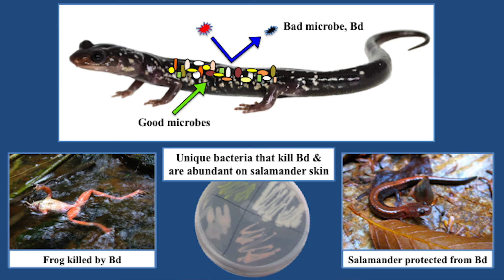Final 3MT Carly Muletz Wolz 2015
Carly Muletz Wolz, a PhD candidate in the Biological Sciences program at the University of Maryland, took the top prize in the the 2015 U21 Three Minute Thesis (3MT) competition for her presentation of her research on how favorable microbes can manage disease in amphibian populations. This research could aid in the conservation of disease-stricken amphibian populations, as well as provide insight into developing probiotic therapies for other species.